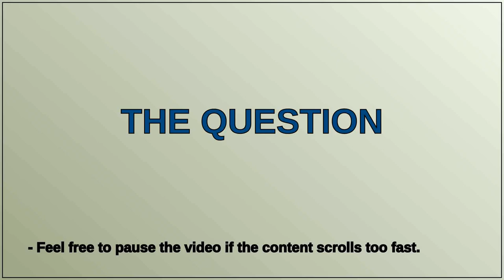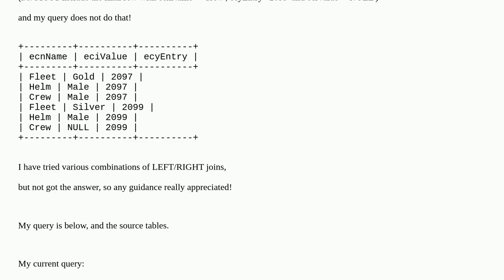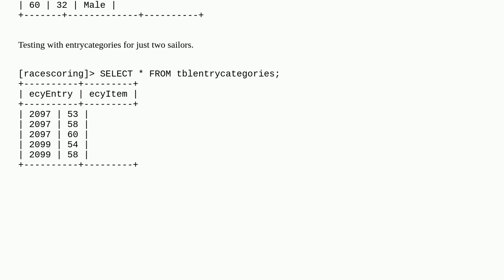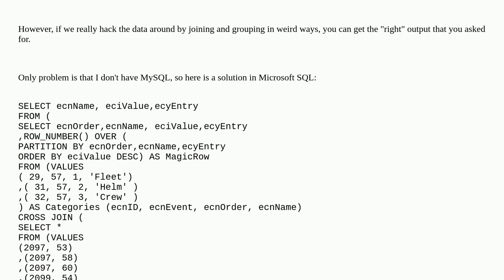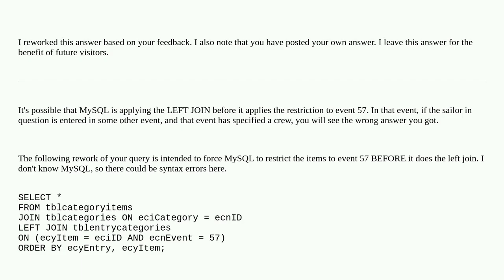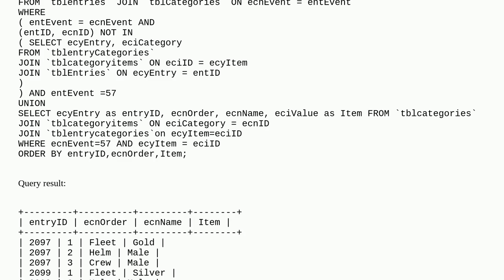Dba: LEFT JOIN 3 tables NULL rows not as intended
LEFT JOIN 3 tables NULL rows not as intended

A special thanks goes out to the community

  join database-design mysql